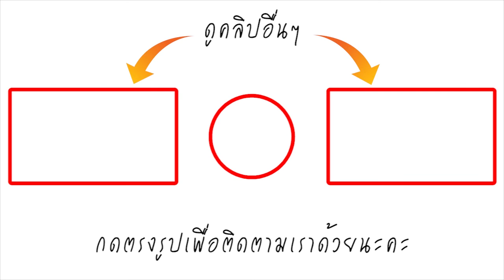ย้อนเส้นทาง Room39! จุดเริ่มต้น จากรวมวงโคฟเวอร์ มุ่งสู่จุดสูงสุดความโด่งดัง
สำหรับเส้นทางของวง Room39 เริ่มต้นจาก 3 สมาชิก  ทอม-อิศรา, มน-ชุติมน และ โอ-โอฬาร รวมตัวกันแสดงดนตรีที่ร้านอาหารเครื่องเทศ ณ ลอสแอนเจลิส สหรัฐอเมริกา  อีกทั้งยังอัดคลิปการแสดงดนตรีของตัวเอง โคฟเวอร์เพลงลงในยูทูปจนเกิดกระแสในโลกออนไลน์ ก่อนที่ บอย โกสิยพงษ์จะเห็นแวว และได้ติดตามมาร่วมทำผลงานเพลงในนาม Room39 ด้วยกัน  ซึ่งมีที่มาจากหมายเลขห้องที่ทำงานด้วยกัน โดยไม่ได้เซ็นสัญญากับค่ายเลิฟอีส  พร้อมกับออกผลงานเพลงแรกที่ชื่อว่า "หน่วง" ในปี พ.ศ. 2554 ซึ่งได้รับความนิยมจากแฟนเพลงอย่างมาก และได้รับรางวัลเพลงแห่งปีจากเวที Nine Entertain Awards ครั้งที่ 5  อีกด้วย